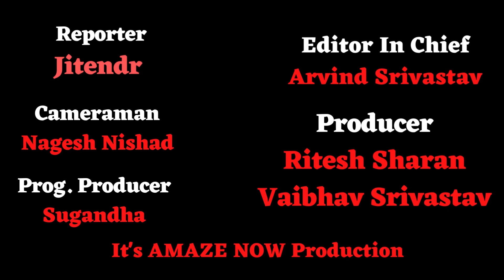Governor Anandiben Patel : 5 साल बाद शत प्रतिशत मेडल छात्राओं को